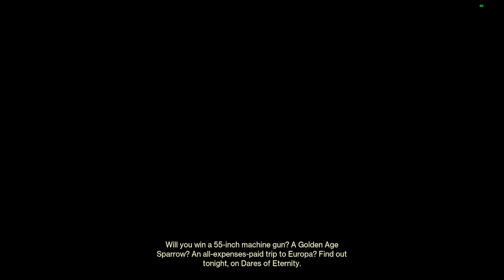Destiny 2 DARES OF ETERNITY HIGHLIGHTS (+ my laugh is so ugly lol)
Destiny 2 has actually been my favorite game to play recently so I thought it would only be fair to make a greatly edited video about how much fun I can have on DARES OF ETERNITY! Enjoy my partial commentary, I recently obtained a new mic that captures my voice better (so yall can hear my ugly laugh loooll). I really hope you all will enjoy as much as I did!

(VOLUME WARNING)